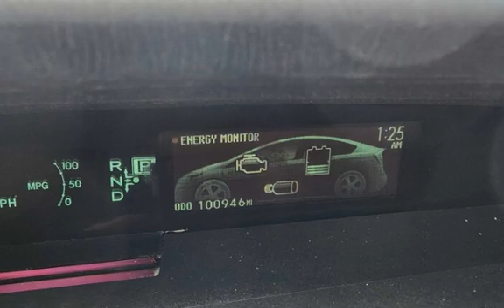2015 Toyota Prius for sale in Kansas City, KS